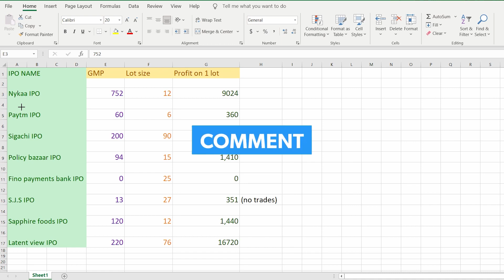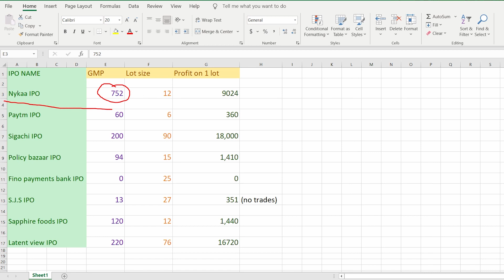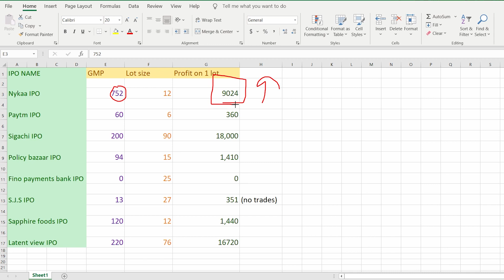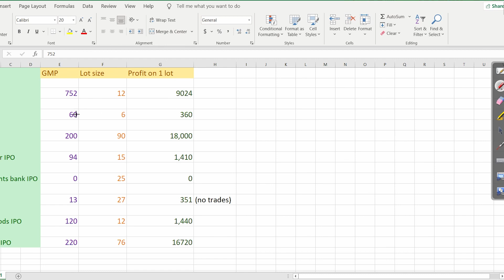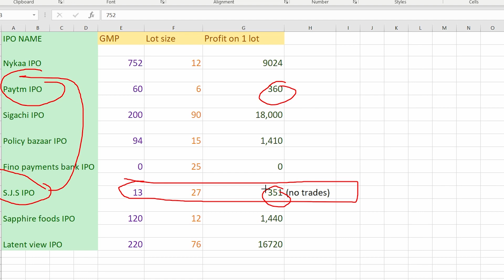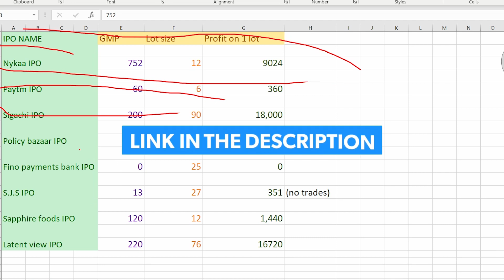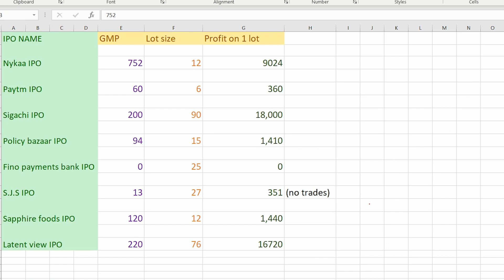Paytm IPO gmp🔵Nykaa ipo gmp🔴Policybazaar ipo gmp🔵Sapphire ipo gmp🔴Sigachi ipo gmp🔵Latentview ipo gmp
9th Novemer ipo gmp update | Nykaa ipo not alloted

CHECK PAYTM IPO GMP, NYKAA IPO GMP, POLICYBAZAAR IPO GMP, SJS IPO GMP, SIGACHI IPO GMP AND FINO IPO GMP, LATENTVIEW IPO GMP IN THIS VIDEO

ALL  IPO DETAILS VIDEOS

In this video i have discussed latest grey market premium of all these IPO's
latent view ipo, paytm ipo, nykaa ipo, policy bazaar ipo, fino payments bank ipo, sigachi industries ipo, sjs ipo .